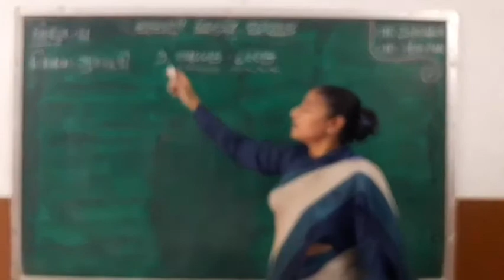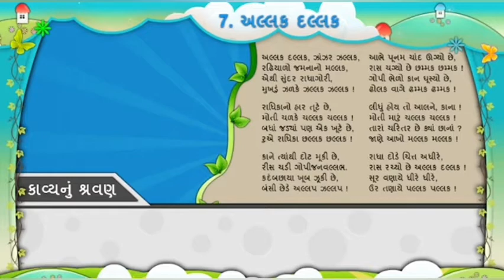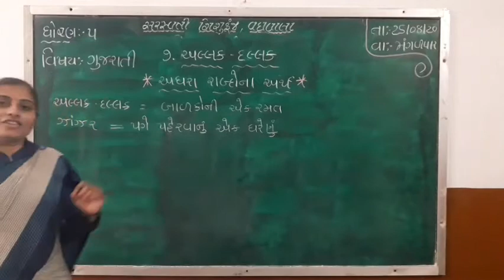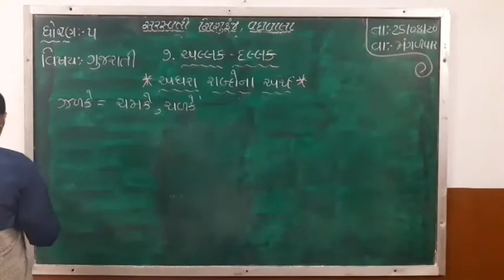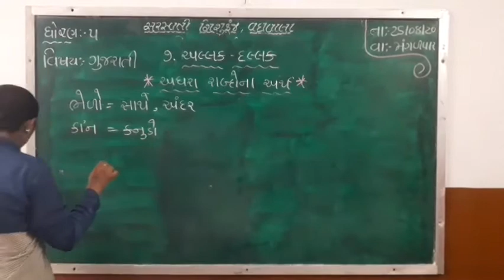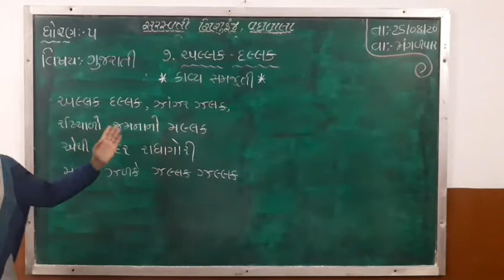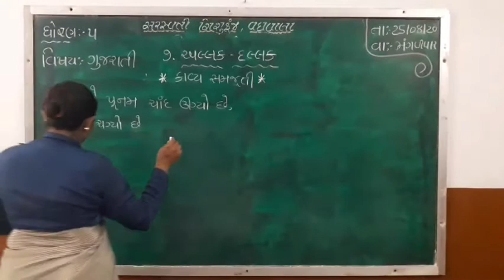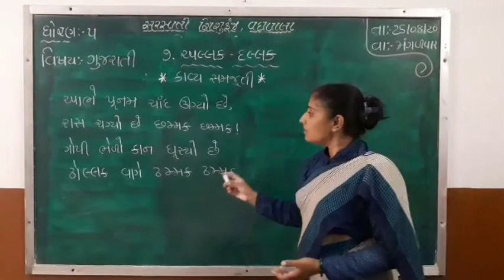Std :5 (Gujarati Medium) Subject : Gujarati Date : 25.08.2020